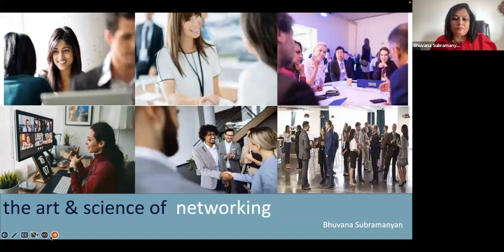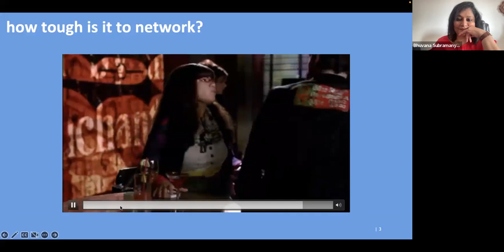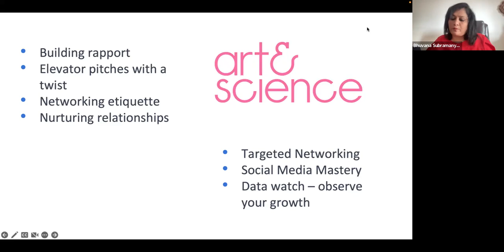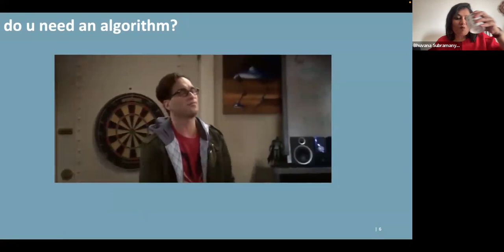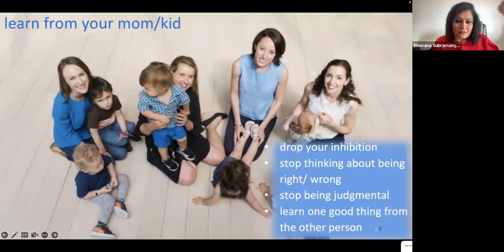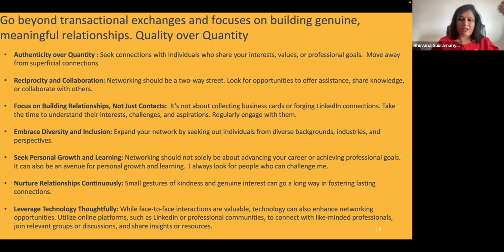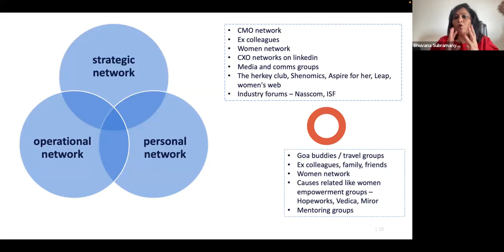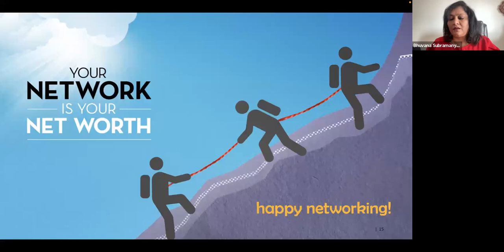Networking 22 Aug